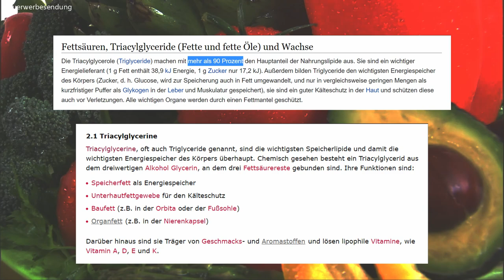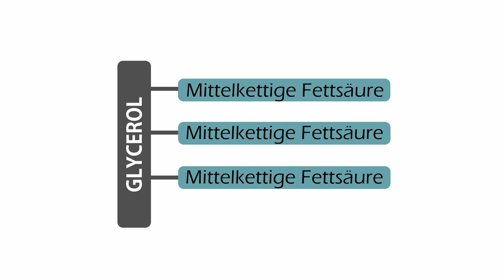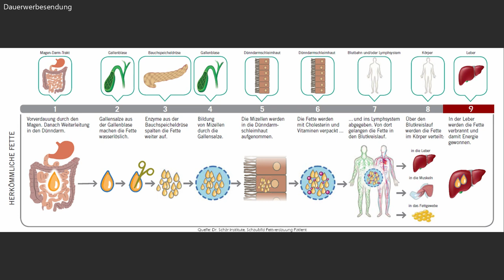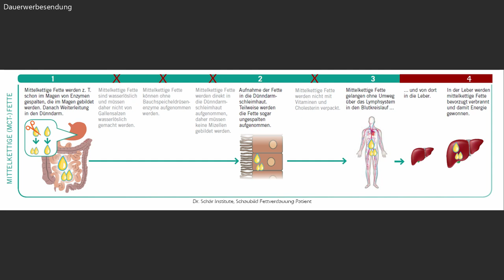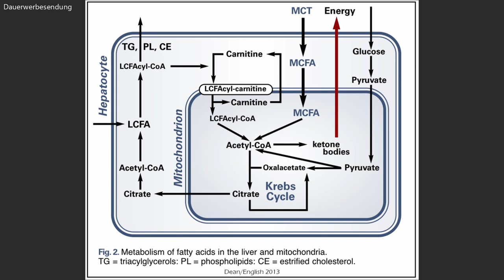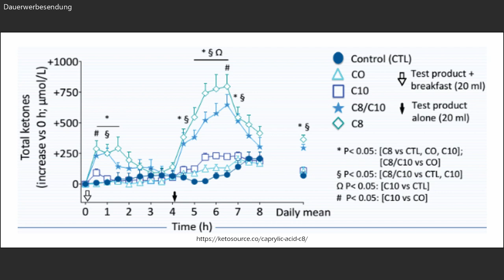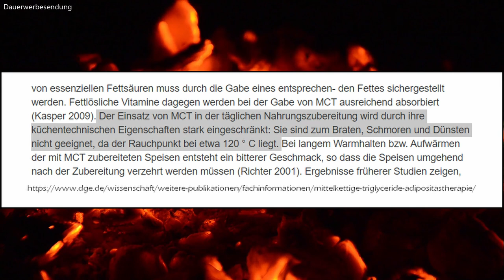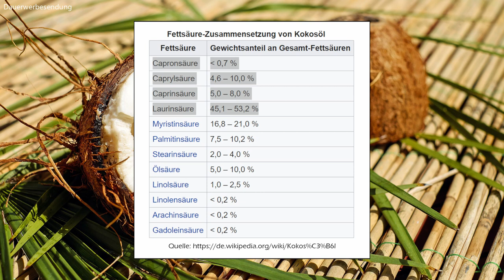Mehr Energie durch MCT-Öl? Das biochemische Geheimnis der MCT-Fette (wissenschaftlich erklärt)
⚡ 100% C8 MCT-Öl

Was ist MCT-Öl? Wie unterscheiden sich MCTs (mittelkettige Triglyceride) von den „normalen“ Fetten und welche Wirkungen ergeben sich daraus? In diesem Video erfährst du alles, was du über MCT-Öl wissen musst.

Küchengeräte
🥬 Der beste Entsafter